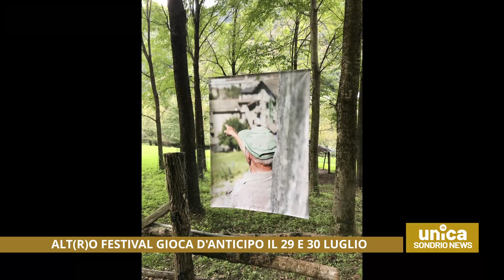Alt(r)o festival gioca d'anticipo il 29 e 30 luglio